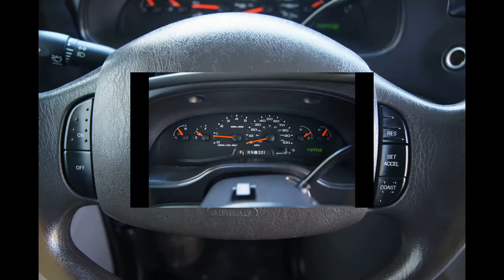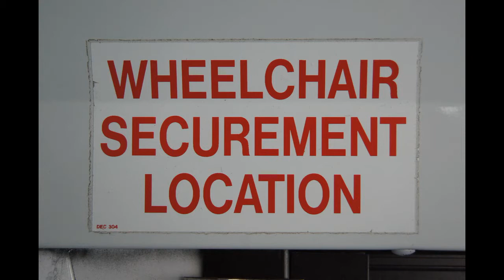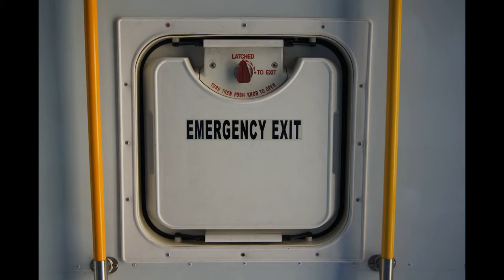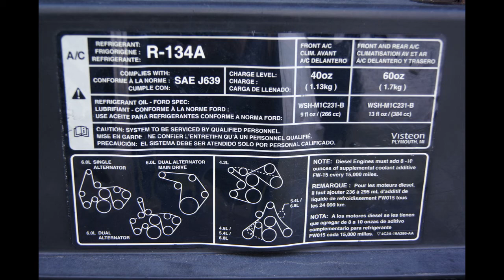2006 Ford E-450 Girardin Conversion High Top 17 Passenger Bus with Handicap Lift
Wheelchair Wheel chair Para-transit shuttle paratransit transit 15 6.0L V8 Powerstroke Turbo Diesel